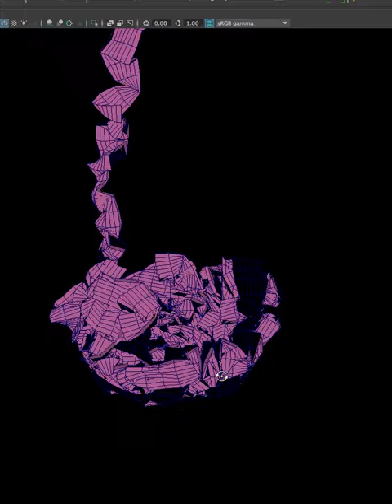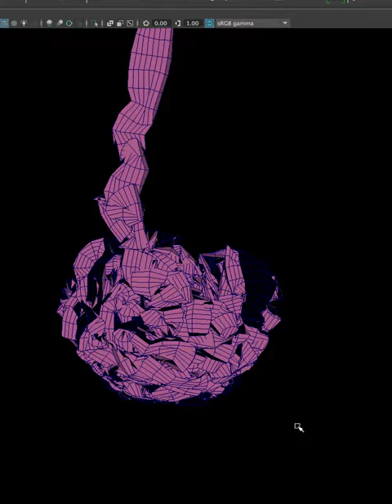Falling Ribbon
Simulation of cloth ribbon, shown at ~150x real-time, falling into the space between two vase-like forms (which are invisible in the video).
Work in progress, destined for 3D printing.